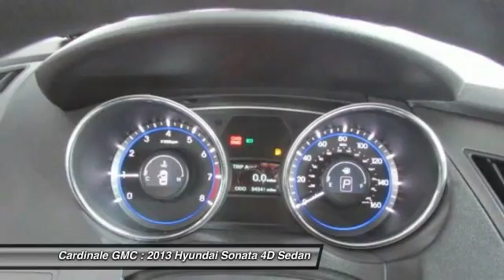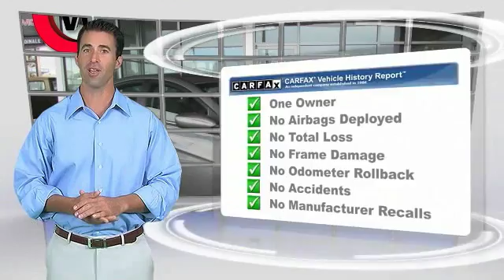2013 Hyundai Sonata Seaside CA U26149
Cardinale GMC
2 Heitzinger Plaza

RARE HARD TO FIND. HURRY!!!, CLEAN CARFAX, ONE OWNER, SUPER LOW MILES!!!, RED TAG SALE!! HURRY. , SERVICE RECORDS AVAILABLE, and SERVICED REGULARY. Be the talk of the town when you roll down the street in this handsome, rare 2013 Hyundai Sonata. This Hyundai Sonata has a great cockpit layout, with all the controls easy to find and right where you need them. Vehicle price and availability are subject to change without notice.